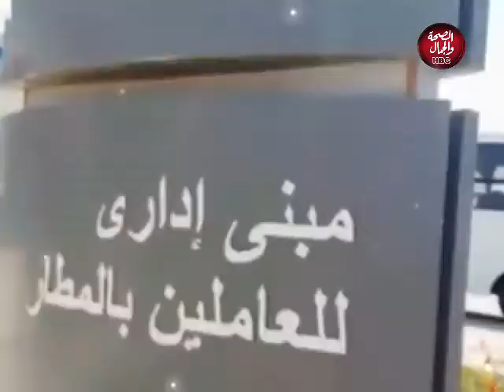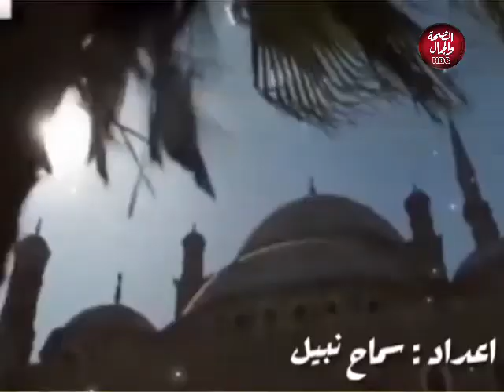حوار مفتوح | انجازات الرئيس السيسي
تقديم : شرين حمدي
في ضيافتها : محمود سلطان ـ محامي

قناة_الصحة_والجمال# برامجنا